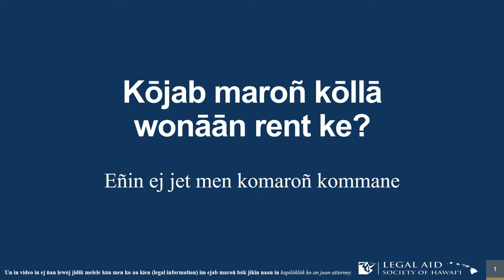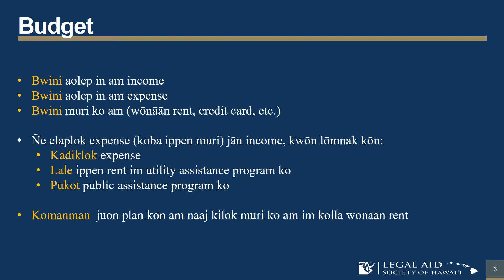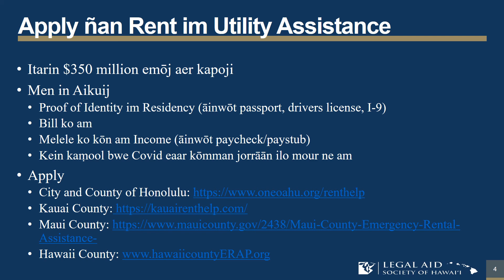Kōjab maroñ kōllā wonāān rent ke? (Marshallese)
Kōjab maroñ kōllā wonāān rent ke? Eñin ej jet men komaroñ kommane...

*This video is in Marshallese.